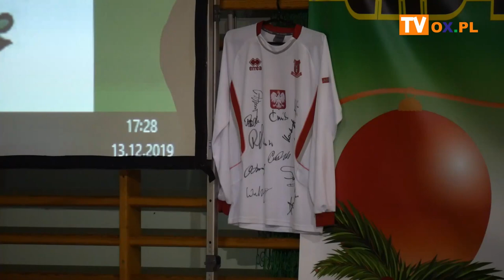Spotkanie z wybitnymi sportowcami w Pogórzu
Jan Domarski, Maria Juroszek, Marek Sokołowski spotkali się wczoraj (13.12) z młodymi sportowcami w Pogórzu. W szkole podstawowej odbyło się tradycyjne świąteczno-charytatywne spotkanie młodzieżowych sekcji piłki nożnej LKS Pogórze.